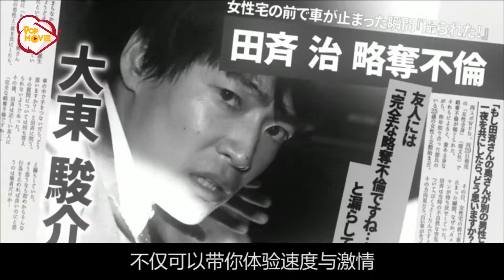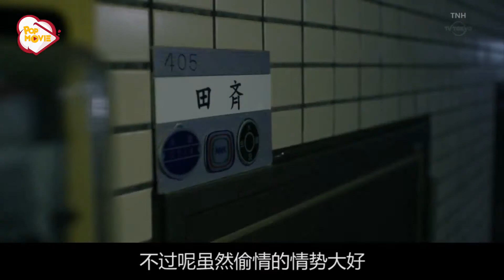几分钟看《教你制作情妇的方法》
《边缘人～教你制作情妇的方法～》讲的是32岁的田齐治作为一个小公司职员，不仅事业运平平，感情运也差的一逼。由于和老婆长期没有性生活，他最近感到日子实在是过不下去了……而碍于田齐仅有的两个基友也都是恋爱废柴，聊起感情话题，仨人都迫切的需要一位恋爱达人来莅临指导；为此，基友满岛由纪夫专门请来了不伦届的大神来指点迷津！